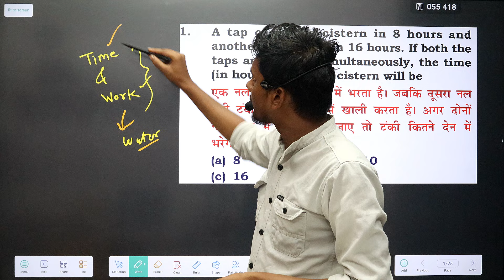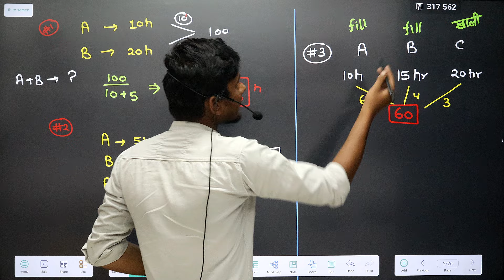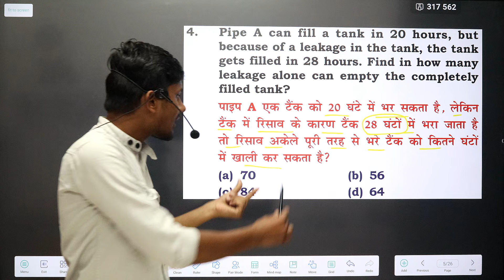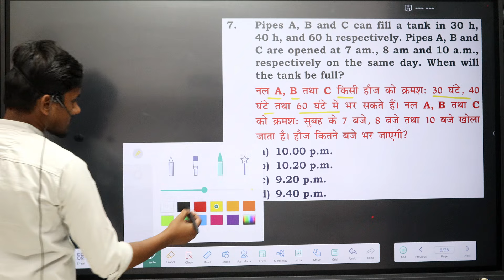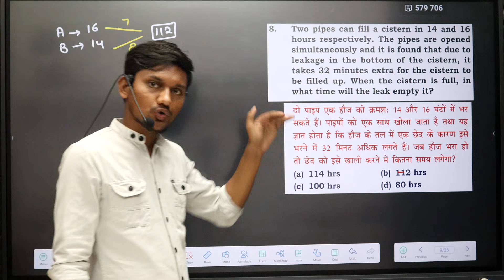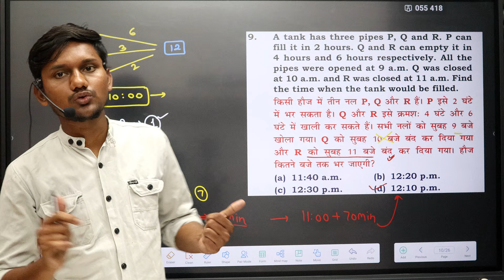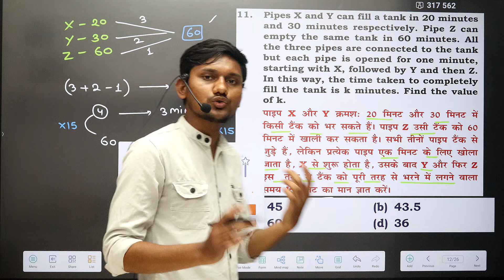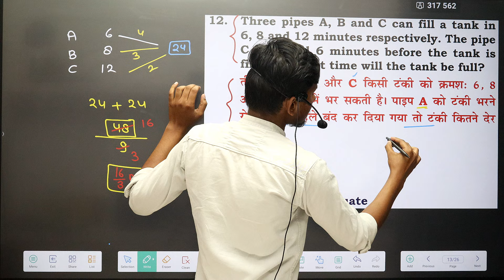नल टंकी और पाइप complete concept + question practice | FOR ALL EXAM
नल टंकी और पाइप  complete concept + question practice For All Exam | SSC RAILWAY UPPOLICE

Hey!
In this video we will learn how to solve Pipe and Cistern's problems with the help of short trick. You can solve all types of questions.

This chapter is similar to Time & Work. So if you didn't watched yet, Please go and watch Time and Work series to understand concept.

1. Concept
2. Short Cut Trick to solve problems
3. 6 Different Types

Nal pipe tanki ke sawal
maths
Maths for competitive exams
Pipe tanki ke question
pipe and cistern
pipe and cistern problem tricks
Pipe and Cisterns Problems Tricks | Pipe and Tanki Shortcuts and Tricks | DSSSB, CTET, Bank PO